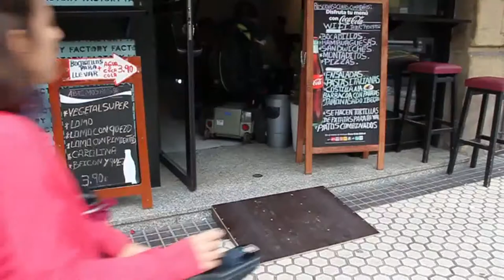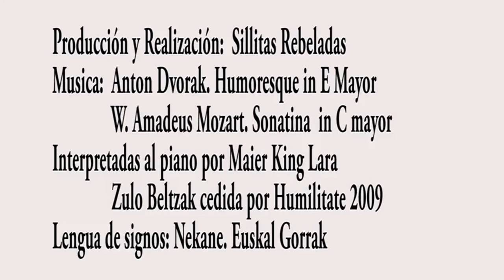¡Síguenos la marcha! Jarraitu gure martxa (RECacciona bideo lehiaketa).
Gipuzkoako Elbarriak Martxan elkarteak (Gielmar) parte-hartzearen alderdi asko erakusten dizkigu RECacciona bideo lehiaketara aurkeztutako bideo honetan: eskubideen aldarrikapena, gizartearen sentsibilizazioa, boluntariotza, aisialdia... Bideo honen alde bozkatu nahi baduzu